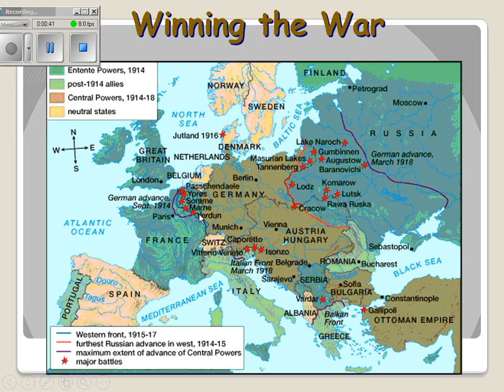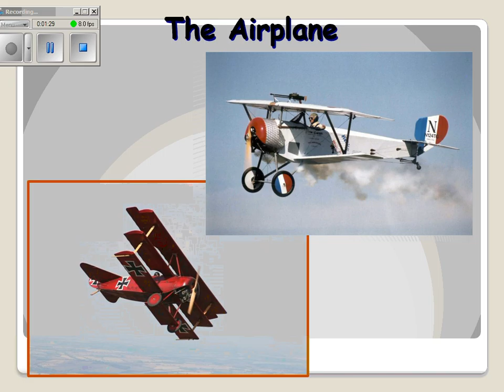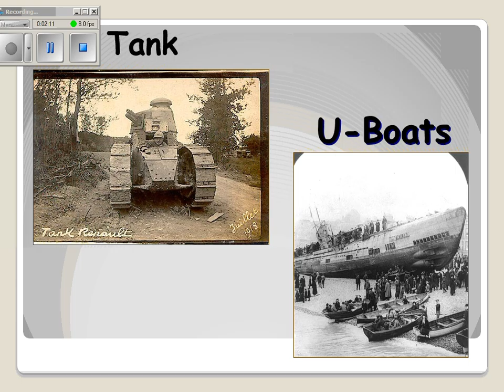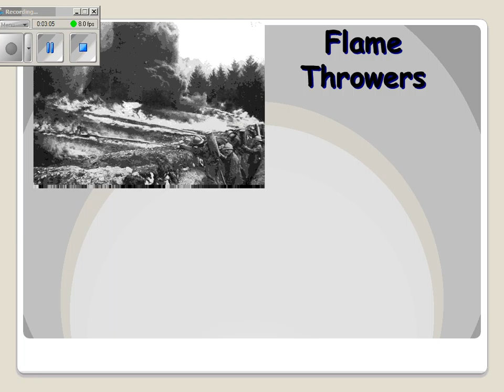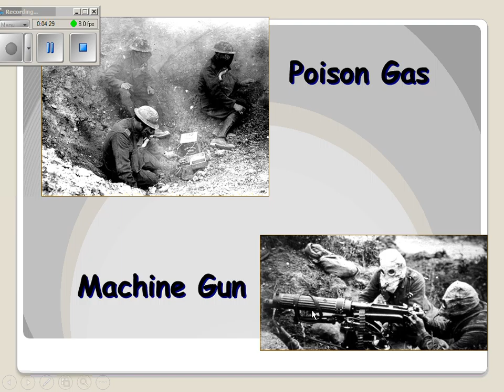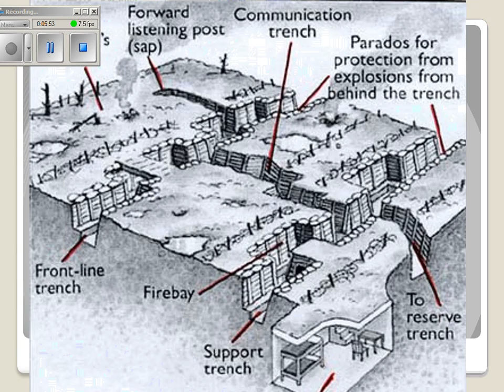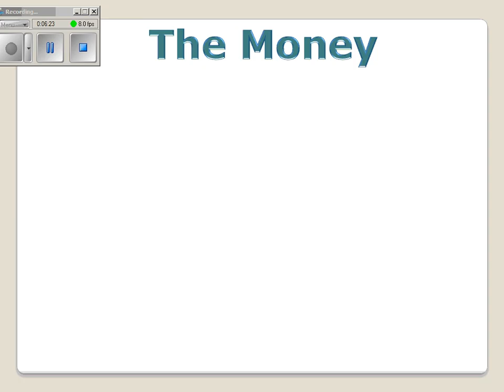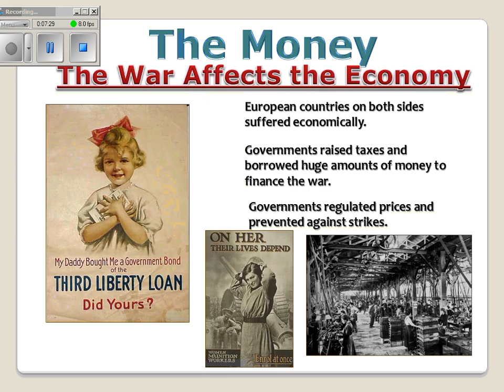Video 6 New Technologies of World War I